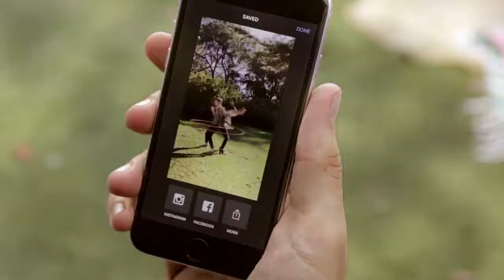Instagram - Boomerang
Instagram presenta su nueva aplicación de videos Boomerang, que permite convertir imágenes en videos.